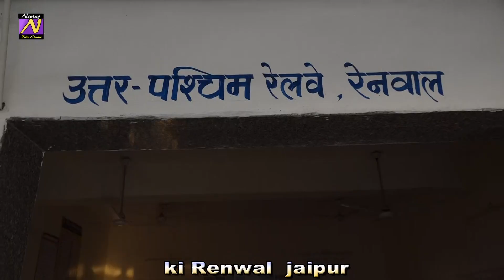ट्रेन का किराया सुनकर 11000 बिजली का झटका फिर से हुई शुरू ट्रेन किशनगढ़ रेनवाल से सभी जगह जाने वाली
यह वीडियो किशनगढ़ रेनवाल वासियों को सूचित किया जाता है कि पिछले 1 साल और 20 दिन से ट्रेन बंद थी जो कि आज 15 अप्रैल 2021 को शुरू हो गई है आप सभी ट्रेन की यात्रा कर सकते हैं
Phulera se Rewari ko jane wali video ab Apne Samay per Aaegi Din Mein 4 time